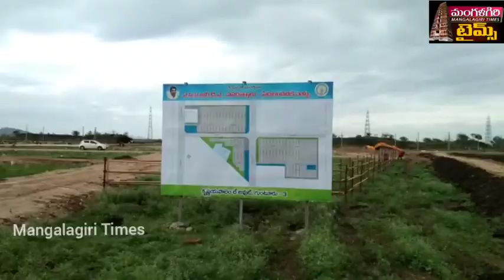8PM/ మంగళగిరి సంగతులు/03-08-2023/ Mangalagiri Times